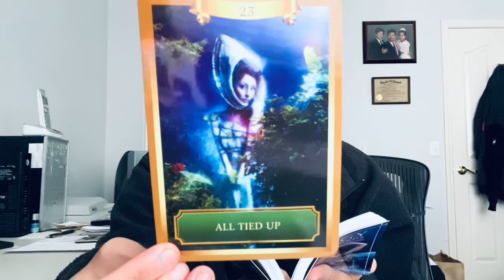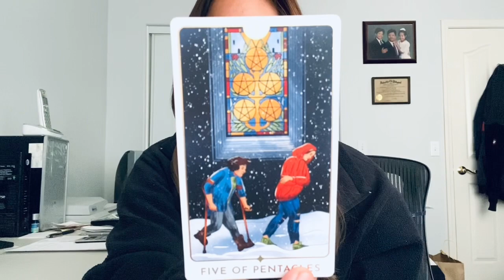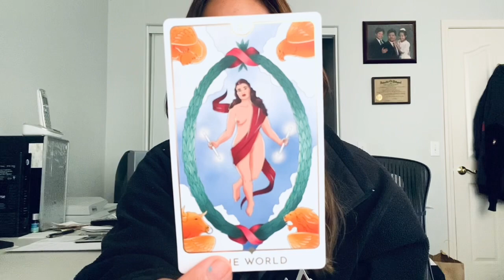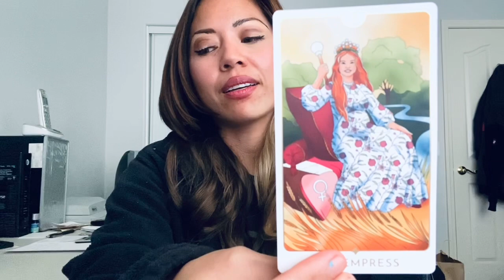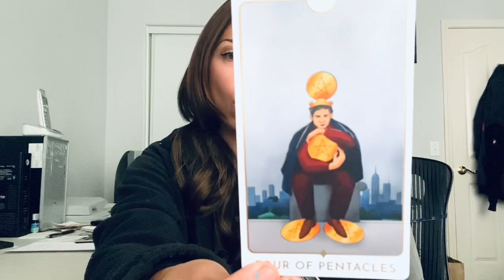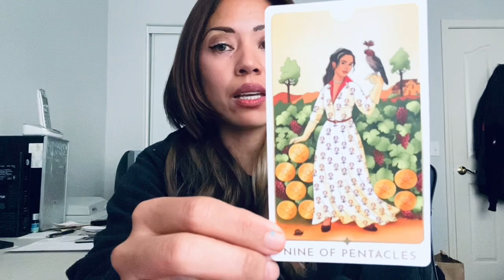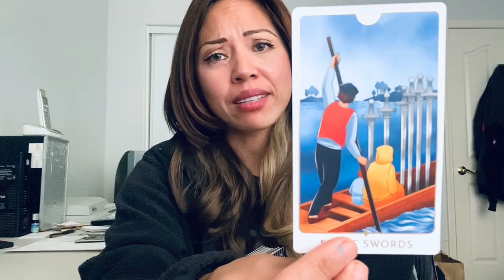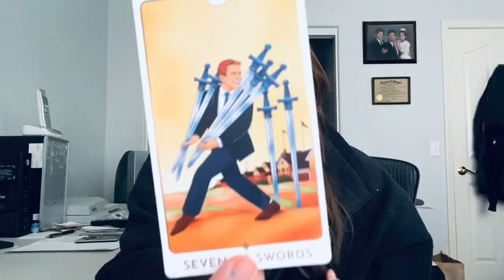♎️ Libra, You Vs Them - Current (Part 2) “Queen In Her Cup” 🪷